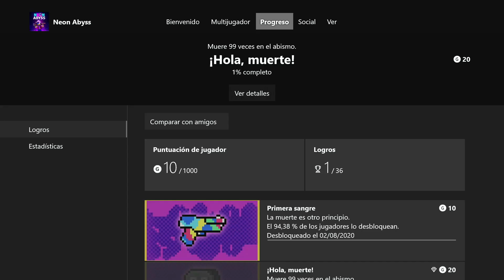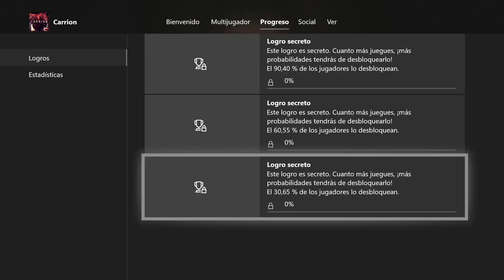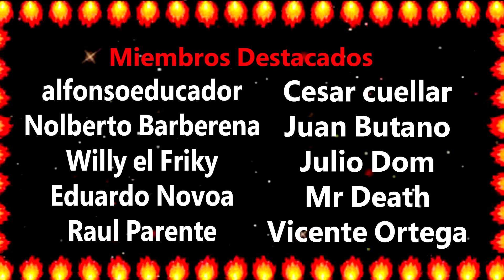Las tareas de Xbox Game Pass de Septiembre 01/09/20, semanales y mensuales por Sword Damocles